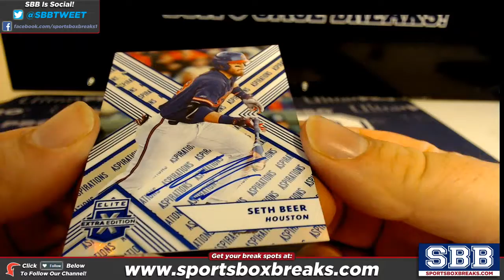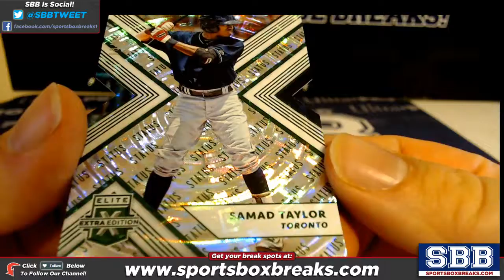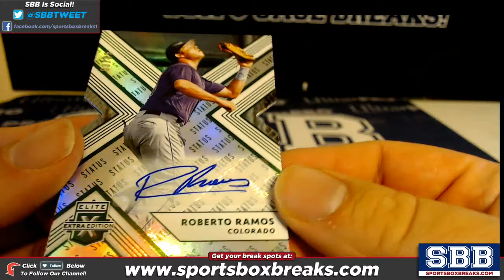2018 Panini Elite Extra Personal Box Kerry O 123118